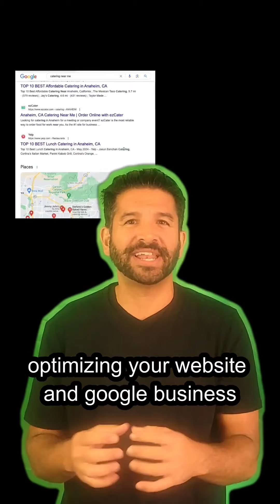Land More Clients: The Secret Weapon in Local Catering Searches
Ready to attract more local catering clients?  Discover the surprising top Google search term for catering and learn powerful local SEO strategies to dominate local searches!

Be the first choice for local events!  Learn how to optimize your online presence and leverage the power of local SEO to capture those all-important "catering near me" searches.

The Secret Weapon: "Catering Near Me"

Understanding Local Search Behavior: Potential clients searching for catering services often prioritize convenience. They're likely looking for "catering near me" to find local options.

Optimizing for Local Visibility: Focus on local SEO strategies to ensure your catering business appears in these critical local searches.

Local SEO Strategies for Caterers

Claim and Update Your Google My Business Profile: This is your free local business listing on Google. Ensure it's accurate, complete, and includes high-quality photos, your service area, and customer reviews.

Localize Your Content: Incorporate relevant local keywords into your website content, social media posts, and online listings. Examples could include your city, neighborhood, or types of local events you cater.

Encourage Local Reviews: Positive reviews from satisfied clients are a powerful trust signal for potential customers. Encourage happy clients to leave reviews on Google My Business and other platforms.